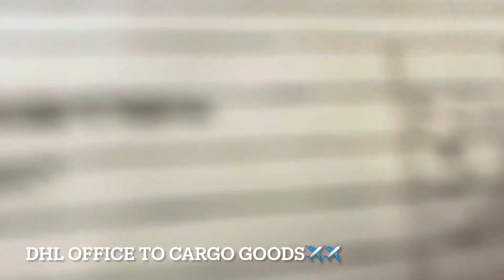Real Reason I went to Abuja with My Mum|What I did 12hrs after arriving +What I saw @ the airport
We are back to Port Harcourt..

Also😉